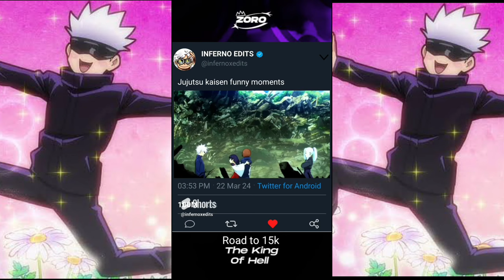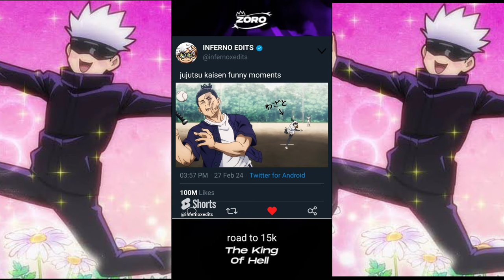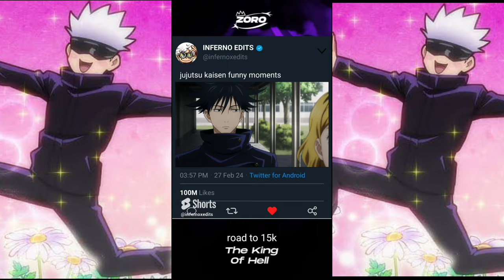Gojo and geto funny moments || jujutsu kaisen funny moments